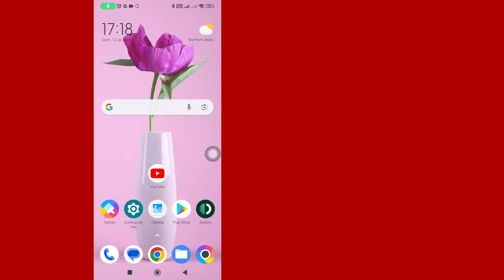Como Ver O Histórico De Exibição No YouTube | Rápido e Fácil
Como ver o histórico de exibição no YouTube
Neste vídeo, você aprenderá como ver o histórico de exibição no YouTube passo a passo. Ver o histórico de exibição no YouTube é muito fácil e você pode fazer isso facilmente com este tutorial.